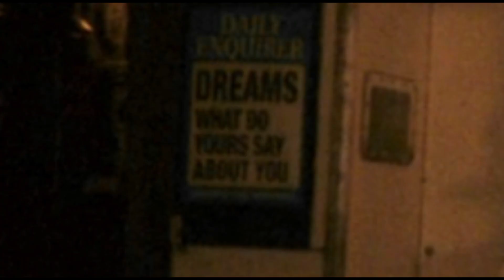LOKI SEASON 2 EPISODE 2 KYU HUA BAWAAL |LOKI EPISODE 2 MEIN KYA HUA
LOKI SEASON 2 EPISODE 2 NOT ONLY TAKES THE STORY FORWARD BUT ALSO MAKES IT MORE FUN , YES THE NAME OF EPISODE 2 IS BREAKING BRAD . IN REFERENCE TO WHICH WE ALL UNDERSTOOD THAT OUR FAVORITE SHOW BREAKING BAD . HELLO I AM GEEK NIK . LOKI SEASON 2 EPISODE 2 IS HERE IN THIS VIDEO WE WILL EXPLORE DETAILS OF LOKI EPISODE 2 . WE WILL KNOW WHAT HAPPENED IN LOKI EPISODE 2 AND ALSO WHAT HAPPENED IN THE ENDING OF LOKI  EPISODE 2 . SO KEEP WATCHING FOR GOOD AND ENTERTAINING CONTENT .